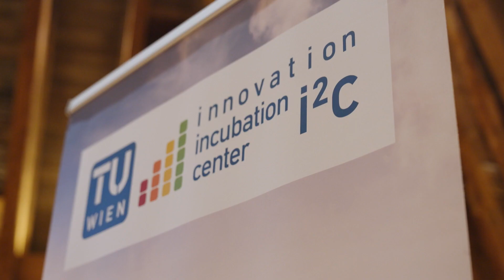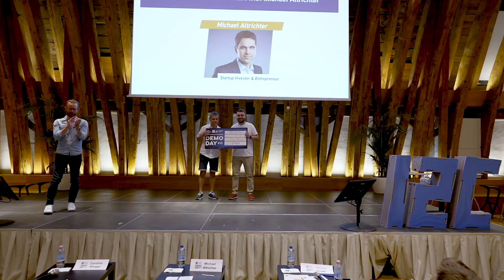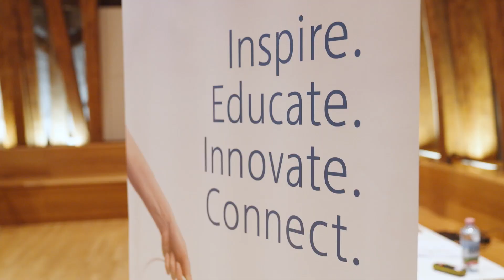i²c Extended Study on Innovation - Demo Day 2022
The Extended Study on Innovation is a one-year international curriculum providing a premium, hands-on education on intra- and entrepreneurship for students of TU Wien.

The program fosters innovation thinking and offers a solid education and network  for entrepreneurial spirits, business developers and/or innovation managers. This additional education will enhance your job prospect in research and industry and will prepare you for an entrepreneurial life.